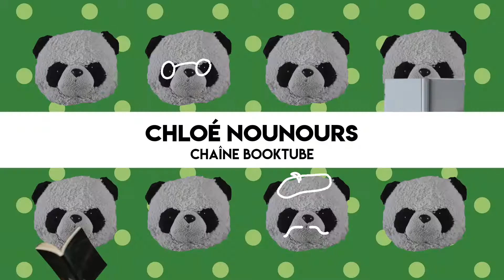Le plus énorme BOOK HAUL de tous les temps 📚 (Partie 2)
Salut booktube !
Je partage avec vous un énorme bookhaul !